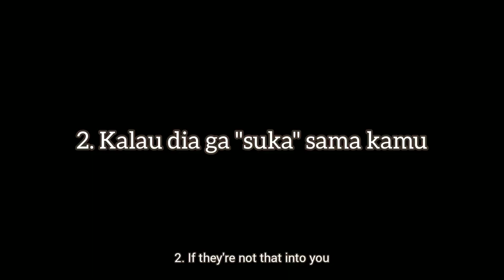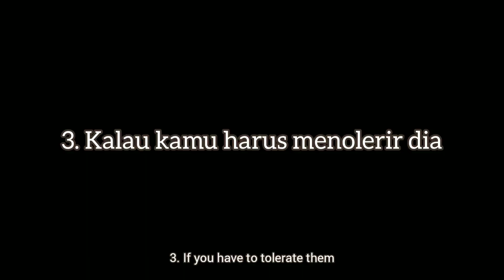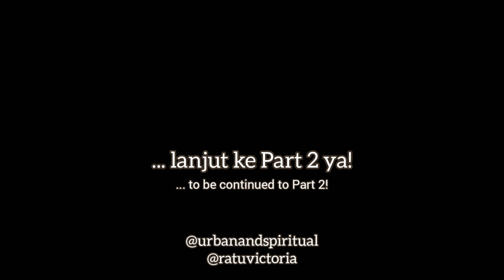Kak Tori Bicara Cinta 💟 5 Hal Yang Perlu Kamu Perhatikan Dalam Memilih Pasangan, Bagian 1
(The 5 Things You Need To Notice When Choosing A Partner)

Saya rumuskan 5 hal ini berdasarkan pengalaman pribadi saya dari pertanyaan yang paling sering saya temui dalam konsultasi

Sebetulnya permasalahan dalam sebuah hubungan itu simpel, tapi kadang pikiran kita yang bikin hal itu jadi ruwet dan menjelimet

Untuk itu, saya jabarkan 5 poin penting yang harus kalian perhatikan dalam sebuah hubungan, terutama buat kamu yang niat serius ke jenjang berikutnya

Saya bagi ke 3 bagian supaya tidak terlalu panjang nontonnya, jadi bisa dicicil kalau ada waktu luang ya

Cek pesansemesta setiap hari di IG @indotarot dan anchor.fm/ratuvictoria,
Dan cek bahasan spiritual dan kesehatan mental di @urbanandspiritual

Kontak saya di app Ramalada (Psychic Sense) yang bisa kamu download di Playstore. 1 pertanyaan 4 credit, bayar pakai Ovo atau Gopay!